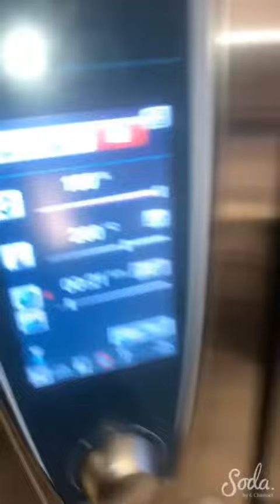PÉTIT GATEAU EXTREMAMENTE FÁCIL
RECEITA:
- 100g de chocolate meio amargo
- 100g de açucar refinado
- 100g de manteiga sem sal
- 100g de farinha de trigo
- 3 ovos
- Formas untadas e enfarinhadas